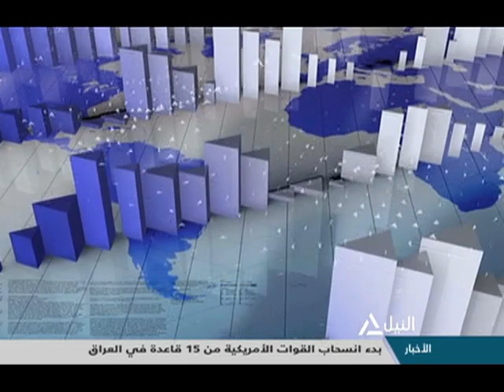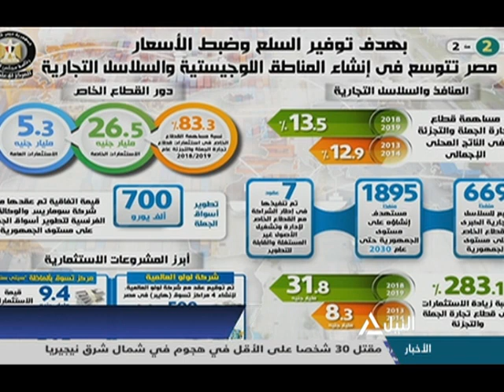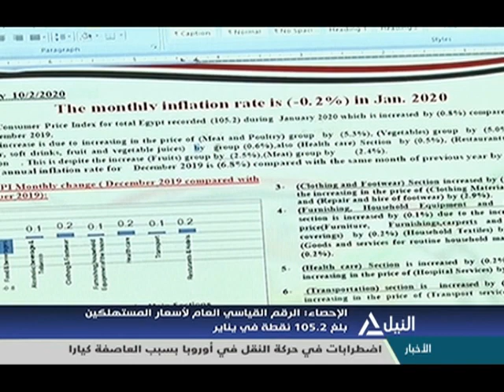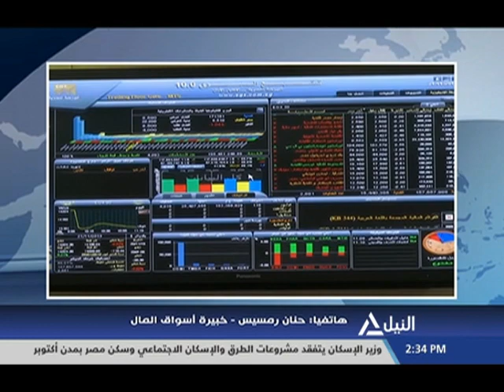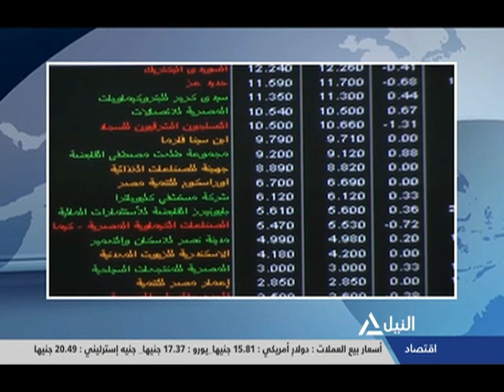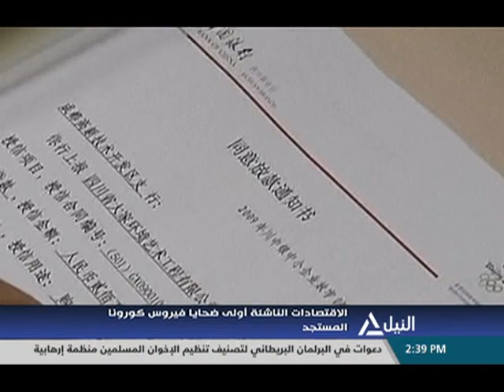النشرة الاقتصادية 10-02-2020